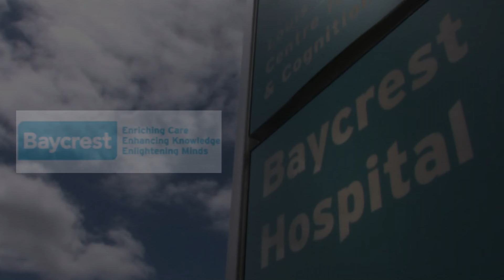Dr. Jed Meltzer, neurolinguist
Dr. Jed Meltzer, scientist at Baycrest's Rotman Reseach Institute talks about his research on how language is processed in the brain, for future stroke rehabilitation.